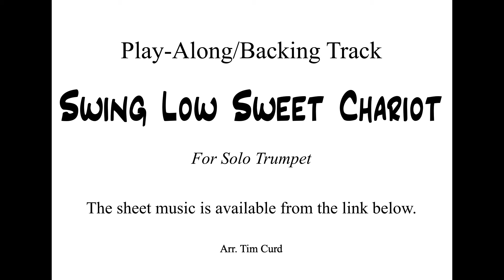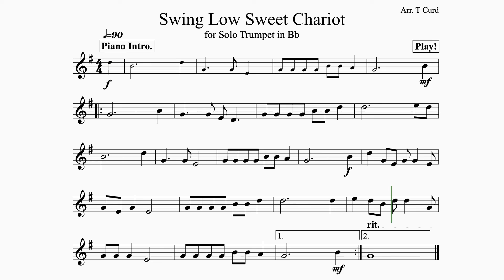Swing Low Sweet Chariot for Trumpet. Play-Along/Backing Track. Free Music!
Play along to this jazzy gospel song!

These trumpet play-alongs have have been written in a music minus one style with the accompaniment played by the backing track. The performer plays the solo part by following the sheet music.

The equipment you will need to clean your trumpet and keep it well maintained: